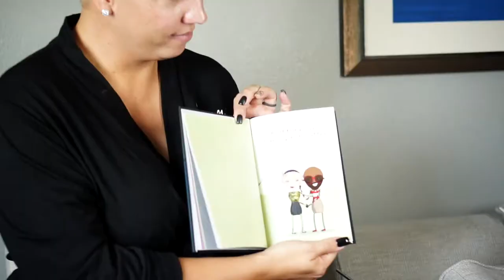Life In The Finch Lane Trailer